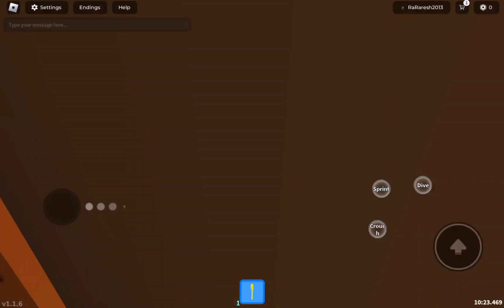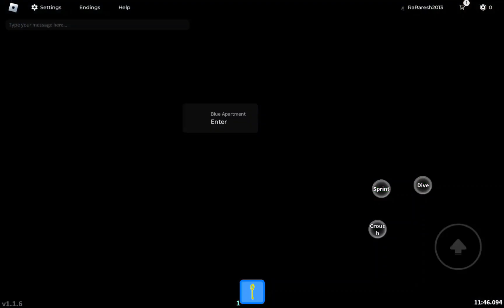roblox moment 17